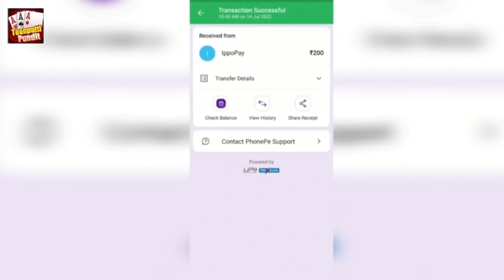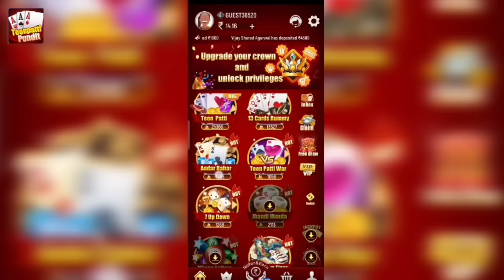Godzilla Vs Siren Head | क्या Monster King मार पायेगा SCP 6789 को ?